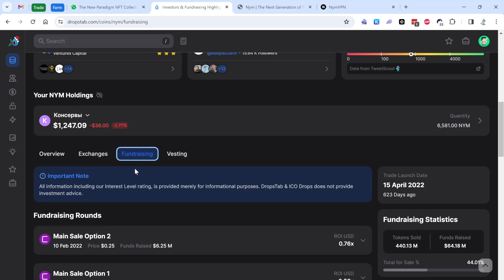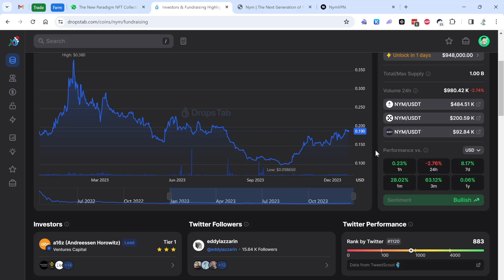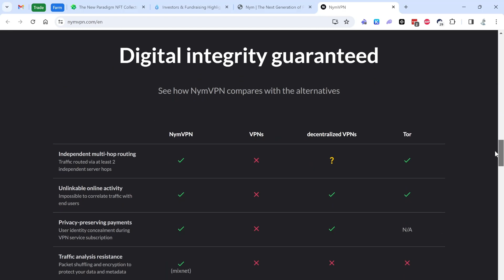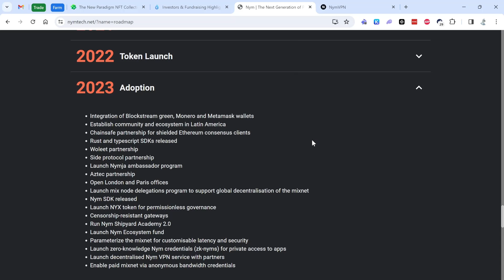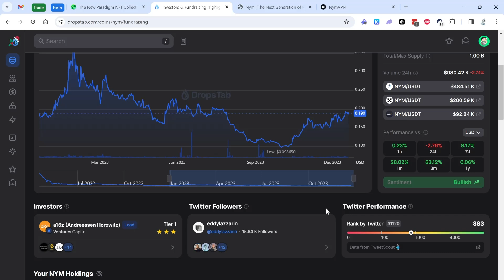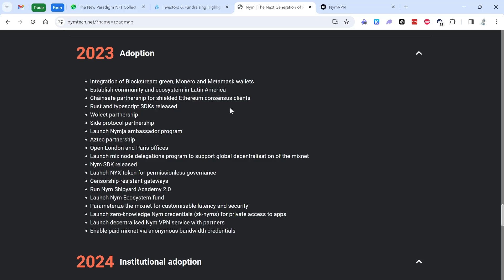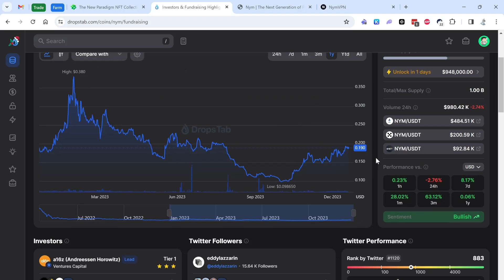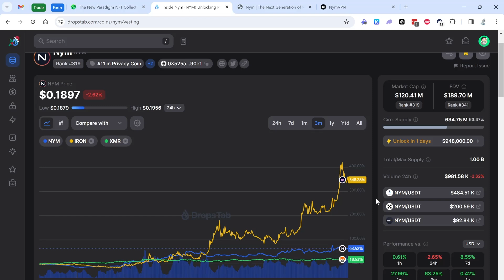⬛️ Токен NYM — Технология, которая способна дать иксы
Видео презентация идеи в проекте $NYM

Блокчейн, созданный для анонимизации и микширования сетевого трафика с поддержкой a16z, Polychain, Binance Labs.

⬛️ Разобрал 5 фундаментальных причин почему токен может вырасти в 2024 году.